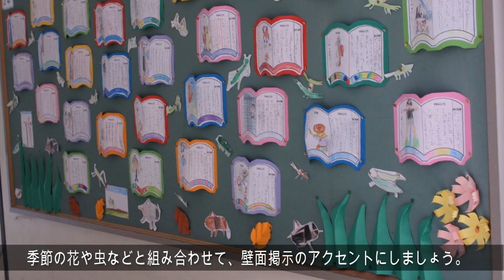kimie gangiの壁面掲示 簡単・きれい「画用紙で作る風になびく草むら」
曲線に切った草むらに、曲線の折り筋を付けて折る方法です。
風になびくちょっとおしゃれな感じが出出せます。しかも、立体的で間をいくつかとめることでしっかり固定できます。
季節の花や生き物と組み合わせて、掲示のアクセントにしましょう。